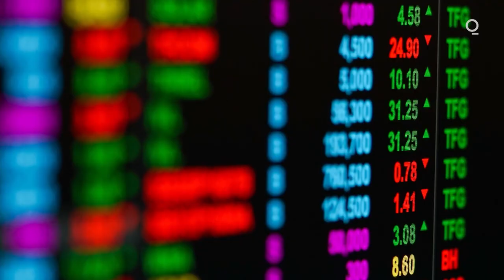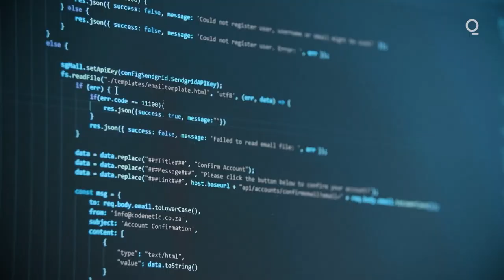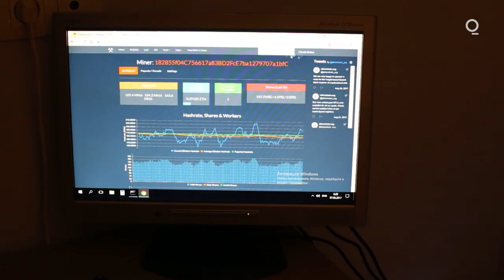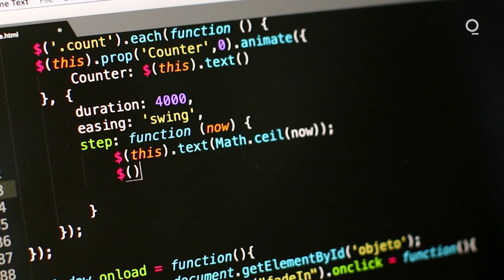How Cryptocurrencies Like Bitcoin Have Grown Up | Decrypted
Retail and institutional investors no longer have to go to unregulated exchanges to invest in crypto these days — they can now access it in the futures market and on PayPal.

Bloomberg's Eddie van der Walt has more on how cryptocurrencies have grown up.